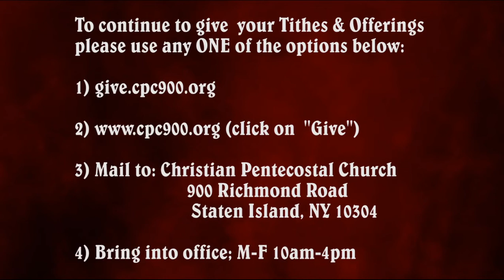Each One Reach One ~ Pastors Jeremias & Rufina (04-20-2020)